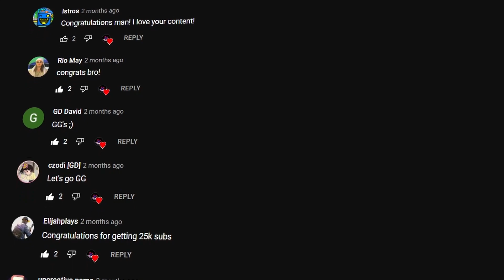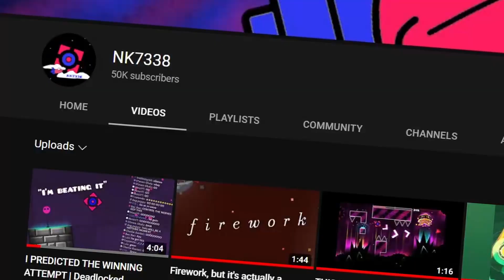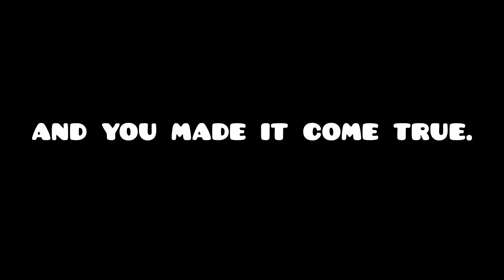THANK YOU | 50k Special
I just want to say, This journey as a youtuber has been so amazing and I cant wait to continue. God has truly blessed me with such a great community and platform. To all of you who are subbed..thank you.